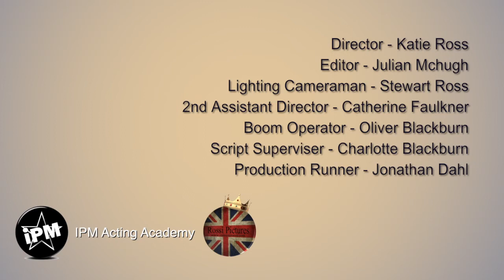IPM Children's Screen Monologue Module - Matthew Hudson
Here our Teenage Class (13-17 years) filmed a selection of television and film monologues. It's a great learning curve for them to get on camera and experience working with a professional crew and equipment.